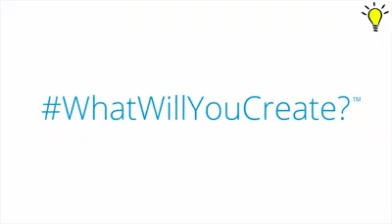High technology: How Awesome is this 3D Printer Pen!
How Awesome is this 3D Printer Pen!